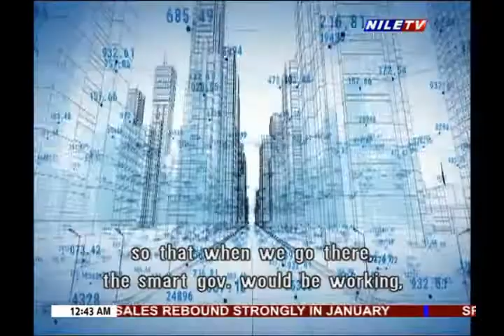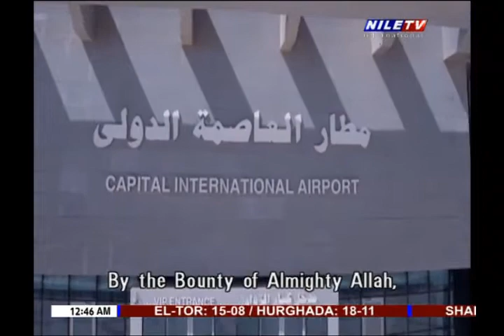The New Administrative Capital